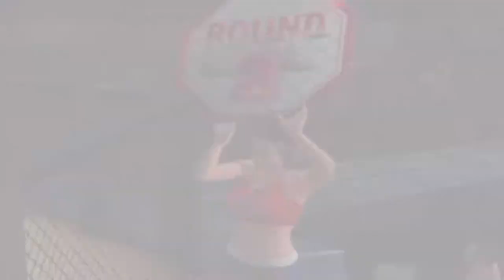UFC: Sudden Impact Gameplay Tsuyoshi Kosaka vs Guy Mezger